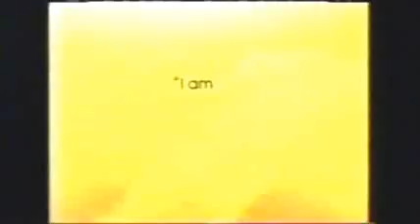WXIN Intershow (5/27/09)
NASCAR on Fox, Network promo of Glee, and two WXIN promos of Glee.